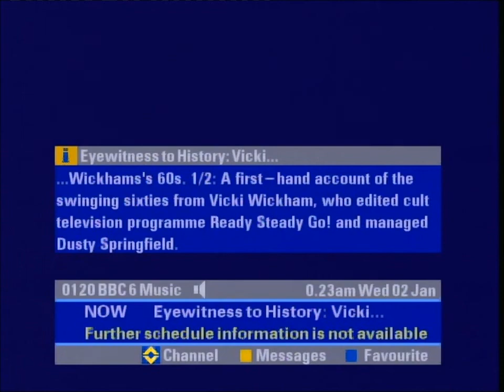Martha Reeves on Dusty Springfield.